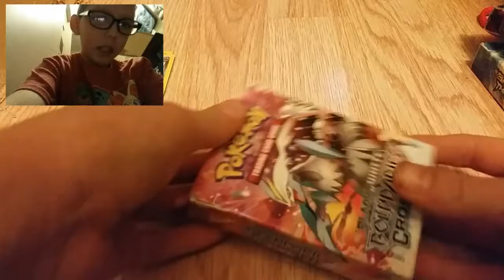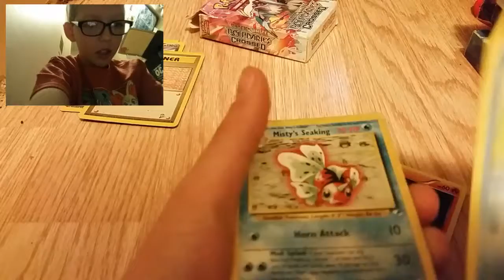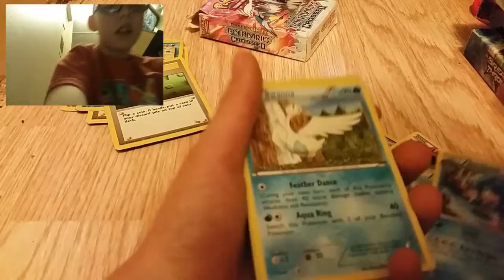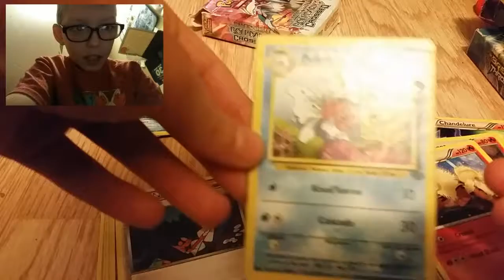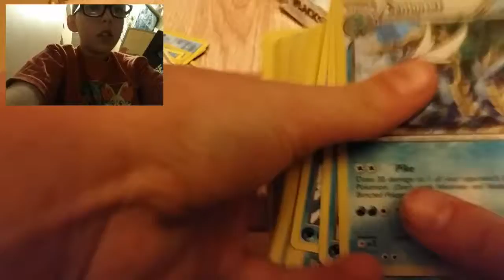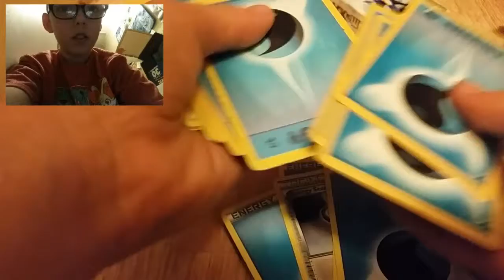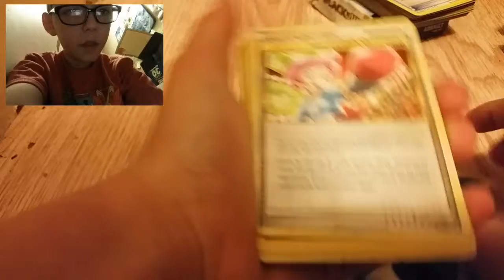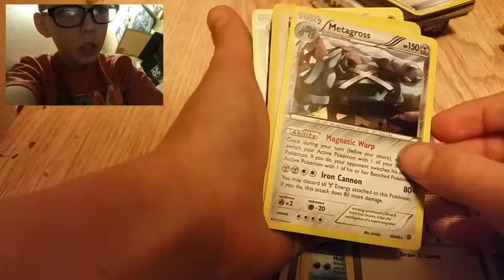Pokemon card box's 2